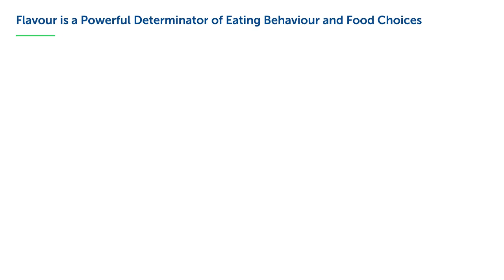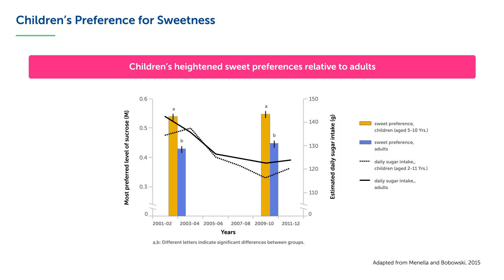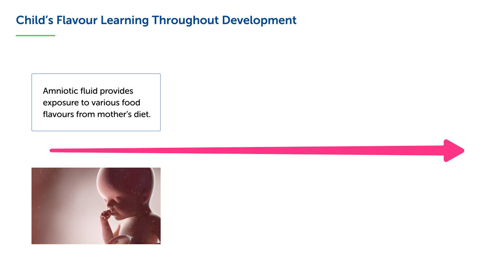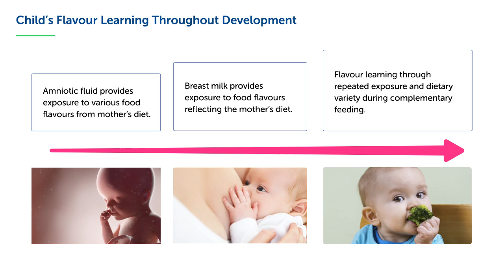VT - Taste development, Perception and Food preference in Young Children - Catherine Forestell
Although children are predisposed to prefer sweet-tasting foods and beverages and to avoid bitter-tasting foods such as green leafy vegetables, throughout development parents play a central role in shifting these food acceptance patterns. Beginning before birth, the fetus detects the continually changing flavor profile of amniotic fluid, which reflects the mother’s diet. During breastfeeding, these sensory experiences continue. Upon the introduction of solid foods, repeated exposure to a variety of healthy foods further promotes preferences for these foods and acceptance of novel foods. In addition to providing early flavor exposures, parents can also shape children's flavor preferences by modeling healthy eating behaviors and by creating supportive feeding environments.

This is a video teaser with key points from the presentation of  Prof. Catherine Forestell during the 95th NNIW. Click on the link below if you want to see . Catherine Forestell’s full talk: